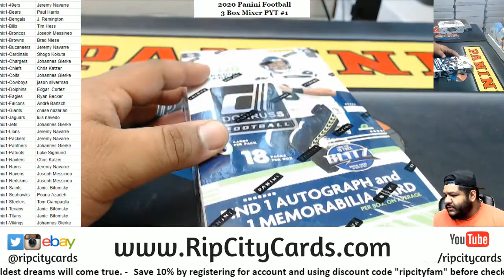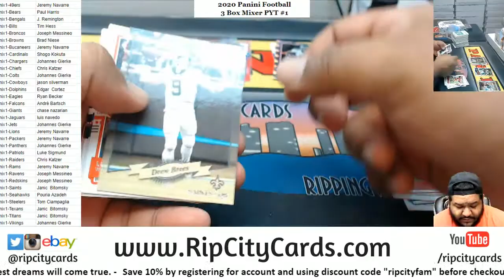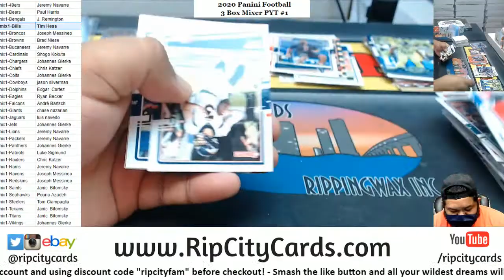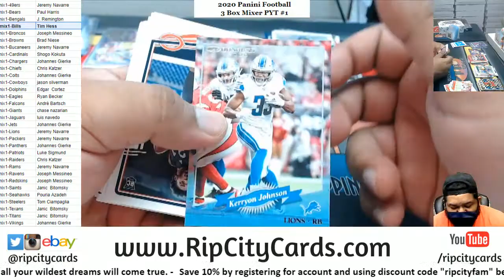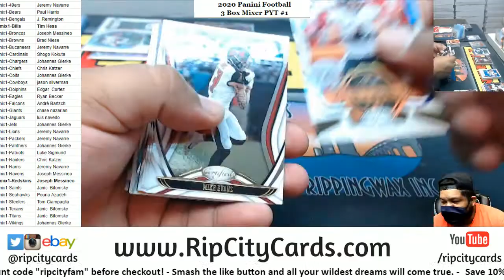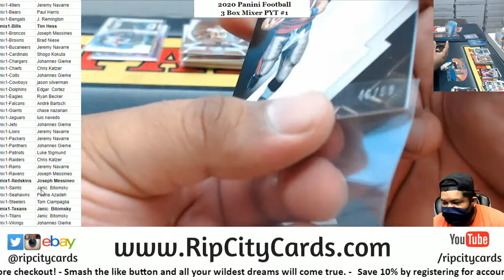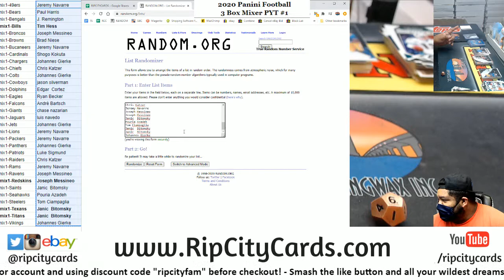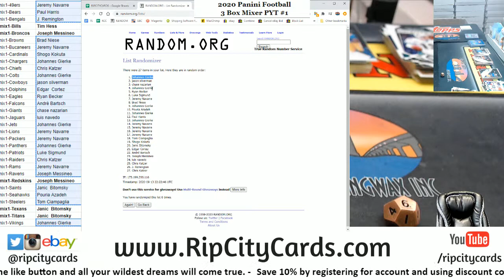2020 Panini Football 4 Box Mixer PYT #1